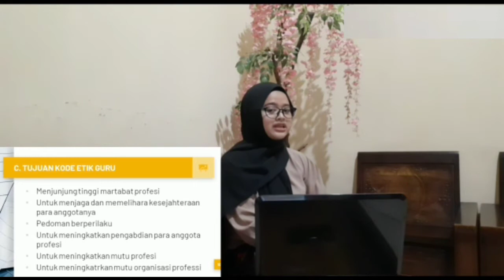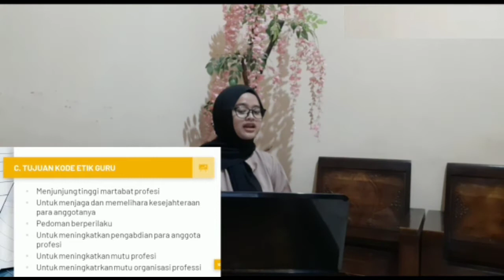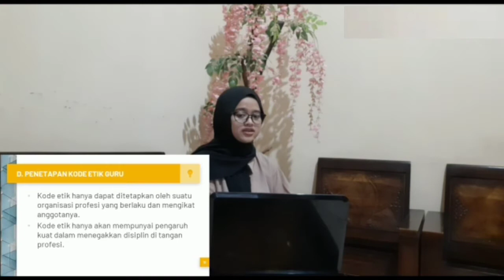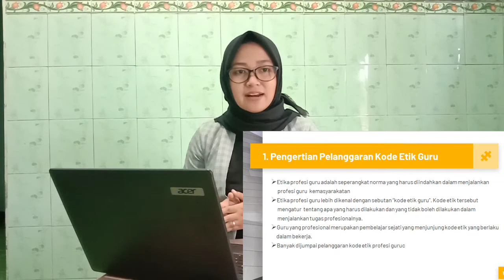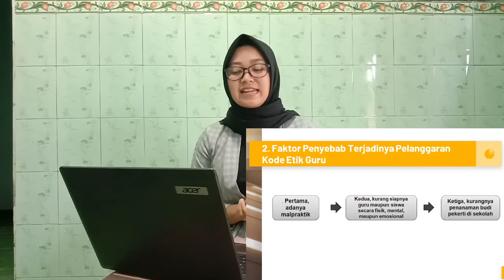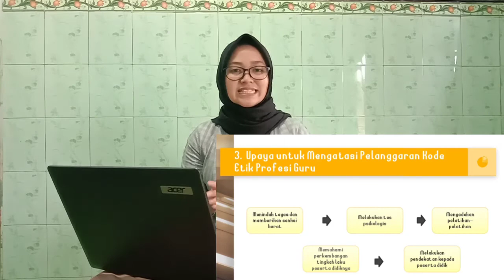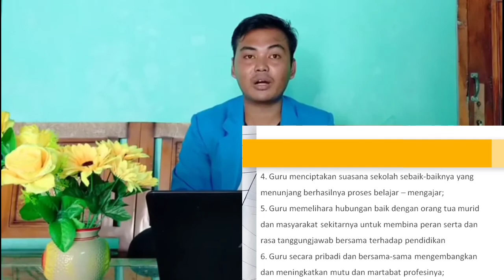Presentasi Ke-PGRI-an: Kode Etik Guru Indonesia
Disampaikan oleh kelompok 7 Mahasiswa Pendidikan Bahasa Inggris Semester 4